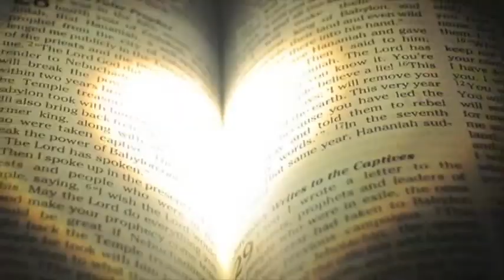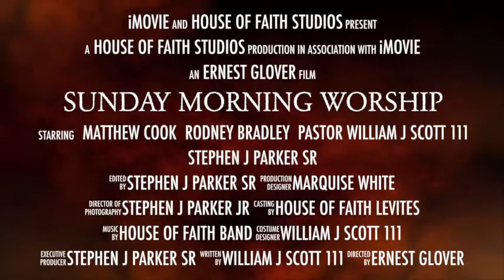House of faith trailer